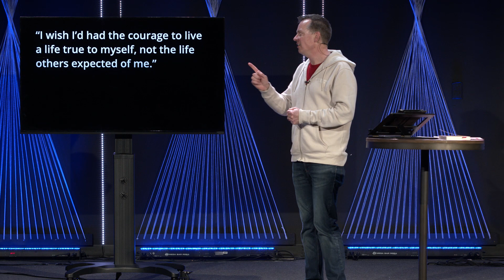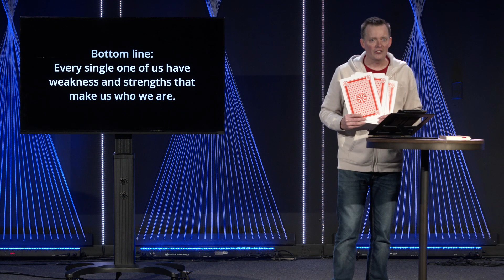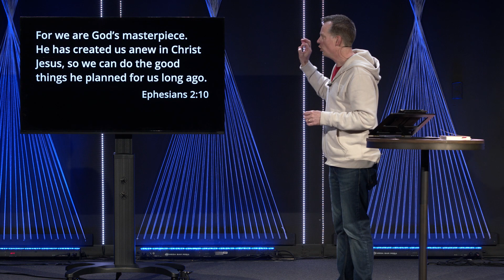How To See Myself Like God Sees Me // Dave Nelson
In our world, it can be a challenge to know how to see ourselves. We're constantly comparing ourselves to those around us, unsure of where we rank in the social lineup. But when we surrender our self-perception to Jesus, there's more freedom than we could ever imagine.